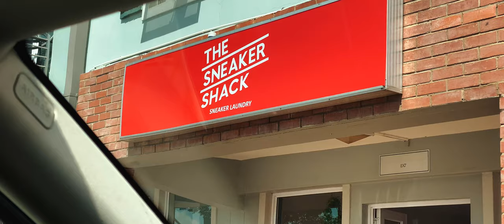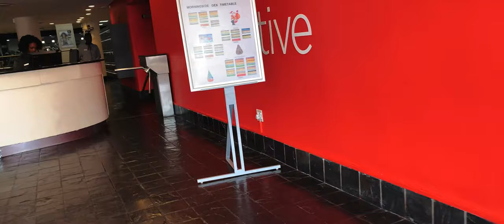How to design with content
This is why you should design with content instead of adding content to your designs